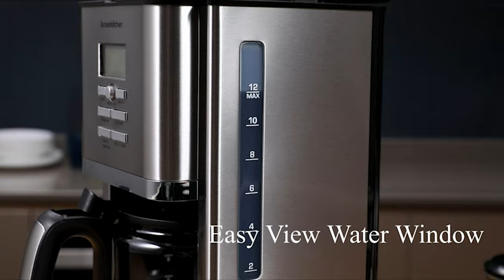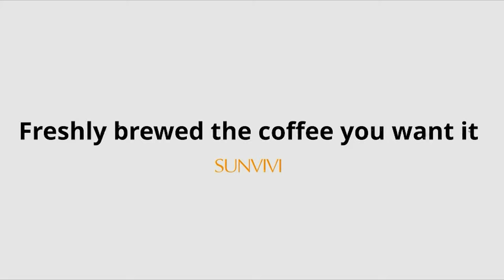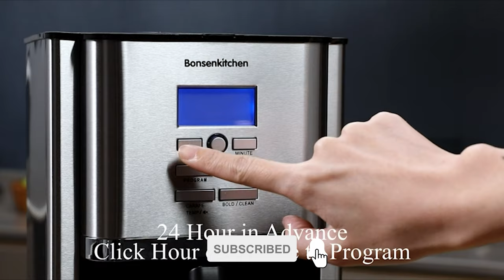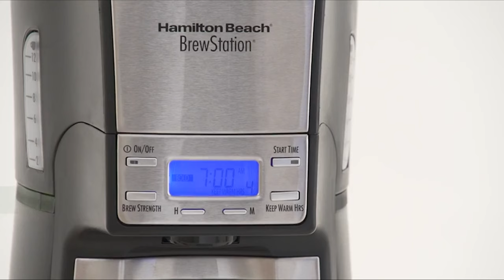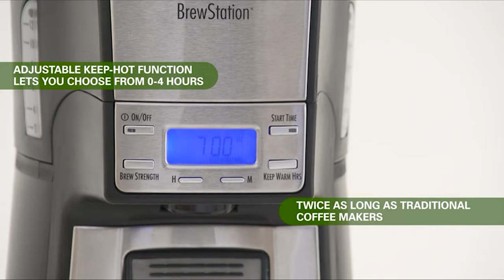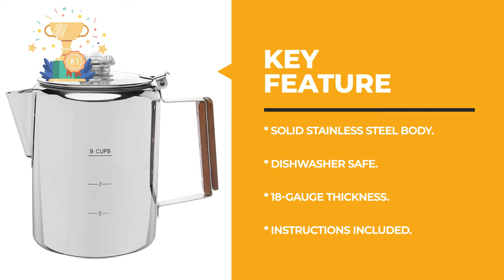Best Coffee Pot in 2021 – Add More Flexibility!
Coffee is a daily ritual for millions of people around the world, and while you can still stop by your local coffee shop for a caffeine fix, it’s generally more wallet-friendly to make some at home. For that you really need a great coffee pot. Watch our reviews.

Best Seller in 2021

0:00​​ - Introduction: Best Coffee Pot Reviews 2021

1:18 - 10. Best Quality Coffee Pot: Widesea Camping Coffee Pot

2:28​ - 9. Budget Friendly Coffee Pot: Sboly Grind and Brew Automatic Coffee Pot

3:34​​ - 8. Professional Coffee Pot: Amaste Coffee Maker With Class Coffee Pot

4:57 - 7. Chef Choice Coffee Pot: Sunvivi Outdoor Drip With Glass Coffee Pot

6:18​​ - 6. Best Effective Coffee Pot: Barsetto Gevi Coffee Brewer With Coffee Pot

7:28 - 5. Best Size Coffee Pot: Gevi Coffeemaker Compact Coffee Pot

8:35 - 4. Long Lasting Coffee Pot: Bonsenkitchen Programmable Coffee Pot

9:55​​ - 3. Best Rated Coffee Pot: Mixpresso Mini Compact Drip Coffee Pot

11:16​​ - 2. Best Runnerup Coffee Pot: Hamilton Beach Internal Storage Coffee Pot

12:36 - 1. Editor’s Picked Coffee Pot: Coletti Bozeman Coffee Pot

Whipping up quality pots of coffee isn't easy. Coffee grounds need to hit hot water for an optimal length of time. That water must be within a precise temperature range too. Only a handful of drip coffee pot can pull off this sort of alchemy. And the ones that don't (which is the vast majority) serve pots that taste truly awful.

We've found some noteworthy exceptions on the market, so whether you want to brew perfect lattes, make iced coffee or turn coffee beans into the ideal cup of fresh coffee, you don't need to spend a mint to get the best coffee pot.

CookyAunty CoffeePot Coffee_Pot_in_2021 kitchen​, Best Coffee Pot in 2021, Top Coffee Pot in 2021, Coffee Pot Reviews